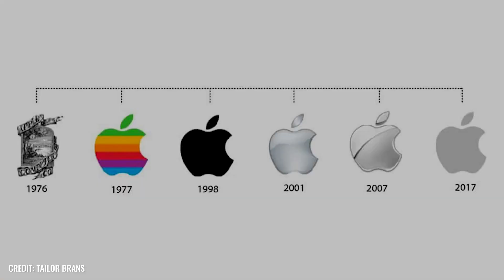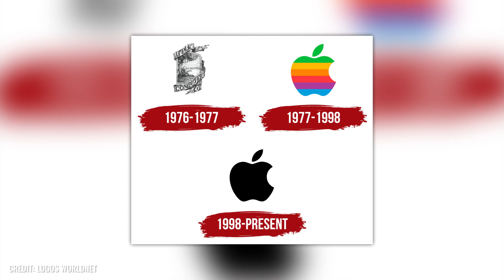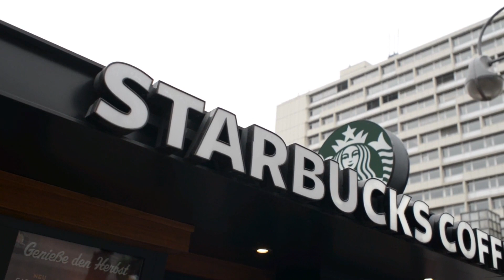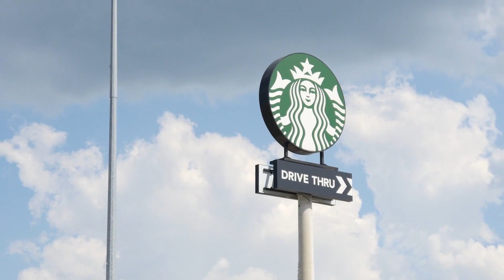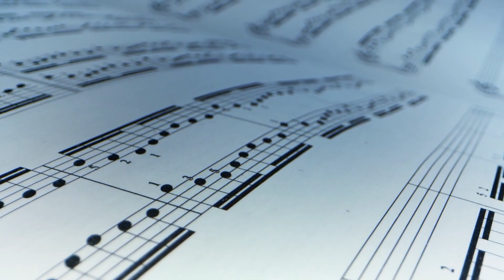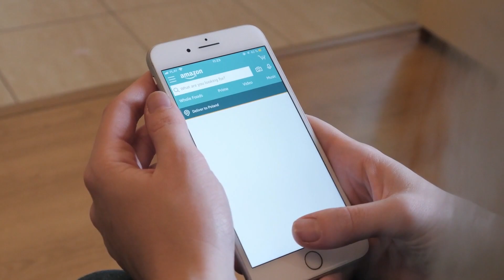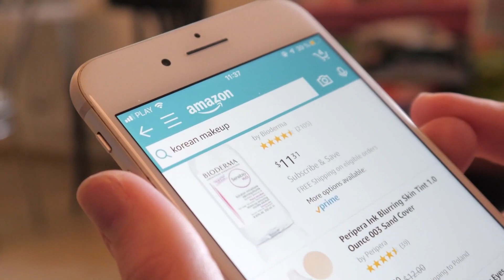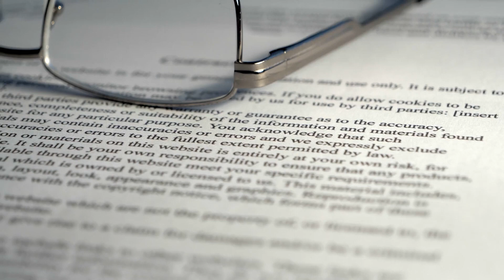Diese 10 berühmten Bilder beinhalten verborgene Botschaften!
Unser heutiges Video beschäftigt sich mit weltberühmten Bildern und Logos, die praktisch jeder kennt. Aber kaum einer weiß, dass diese Bilder und Logos so viel mehr beinhalten als das, was man auf den 1. Blick sieht. Sie bergen ein Geheimnis, das oft nur wenigen Insidern bekannt ist.